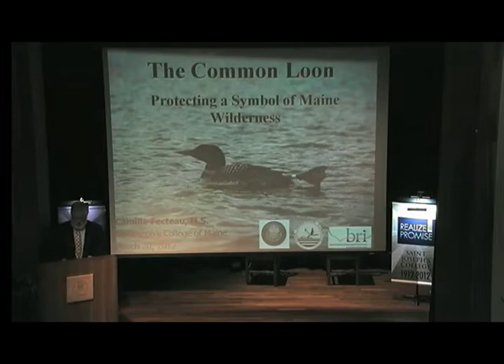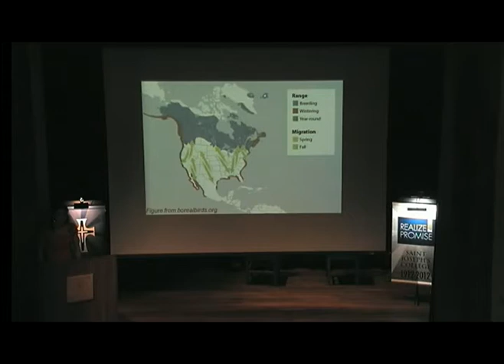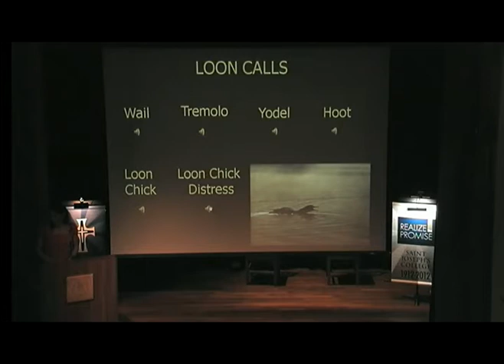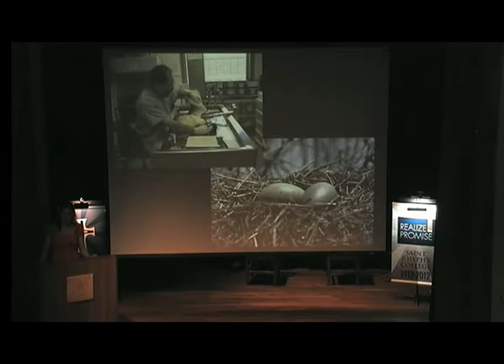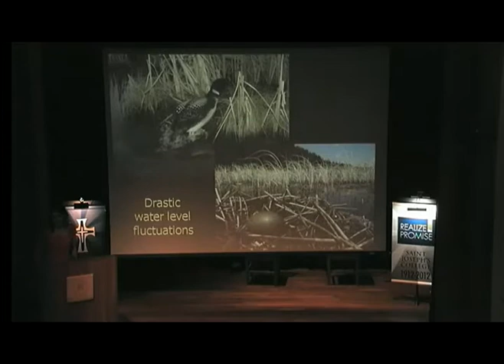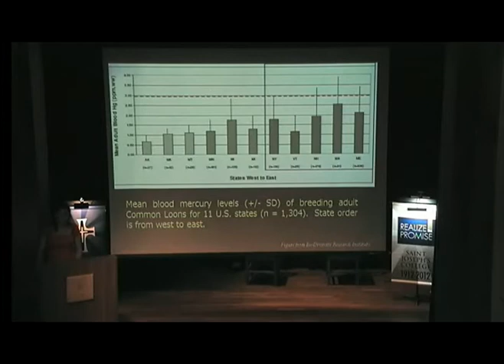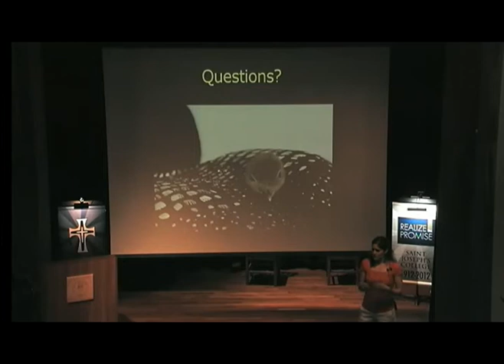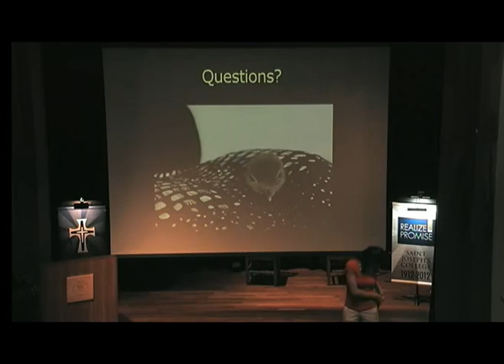"Common Loons: Preserving a symbol of Maine wilderness." --Centennial Lecture by Camilla Fecteau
Centennial lecture by biology instructor Camilla Fecteau. Part 3 of our Centennial Faculty Lecture Series.